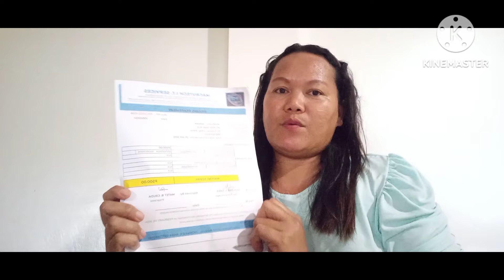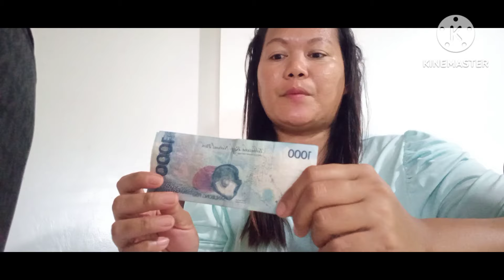MARAMING SALAMAT PO MA'AM COOLMICHIGANDER SA BLESSING NA BINIGAY NIYO PO SAMIN